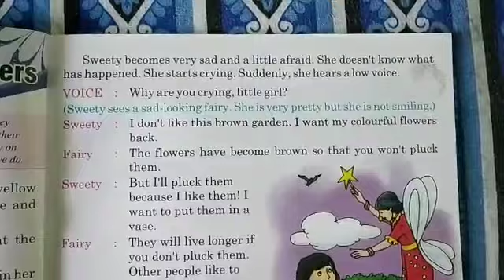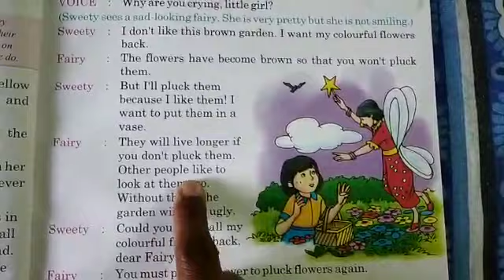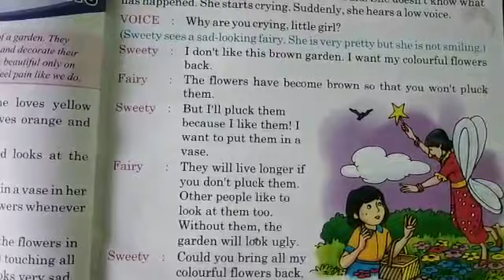3-CLASS-ENGLISH READER-CHAPTER-4(Part-6)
SWEETY LOVES FLOWERS